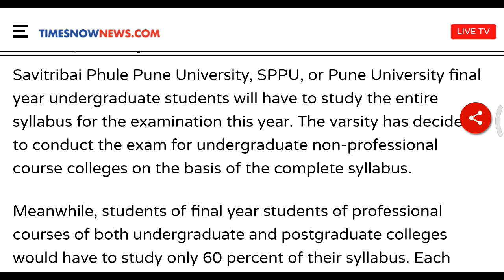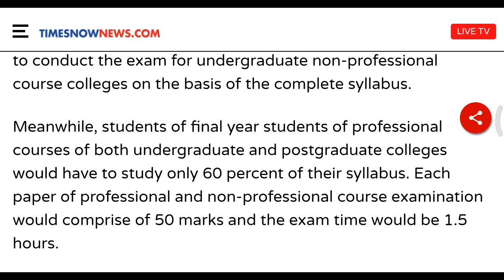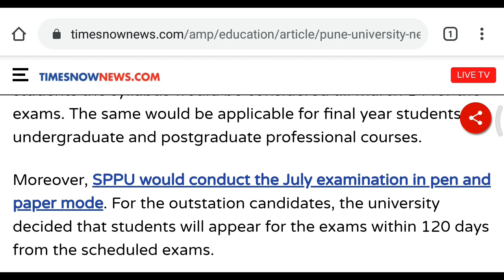BACKLOG NEWS | University Conduct Exam For Final Semester Students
University Conduct Final Year Exam Pen / Paper ! BACKLOG NEWS

Video u may like :-

Pune University would conduct exam on complete syllabus for final year undergraduate students. The examination would begin on July 16, 2020 in pen and paper mode.
The backlog examination would be conducted from July 1 to July 15 and the remaining exams would be conducted from July 16 to July 31, 2020. While speaking to TOI, pro-vice-chancellor N S Umrani revealed that for all final year postgraduate students the syllabus would be considered till March 14 for the exams. The same would be applicable for final year students of undergraduate and postgraduate professional courses.
For the outstation candidates, the university decided that students will appear for the exams within 120 days from the scheduled exams.